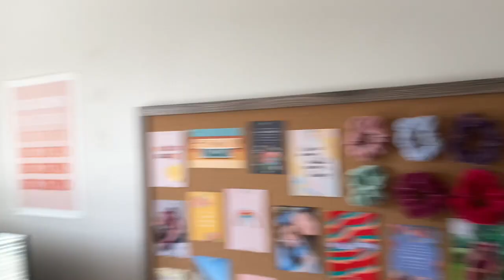College Morning Routine 2020 :)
Hey guys! In today's video I show you my updated college morning routine.

Editing Software: IMovie
Camera: Iphone 11
Age: 20